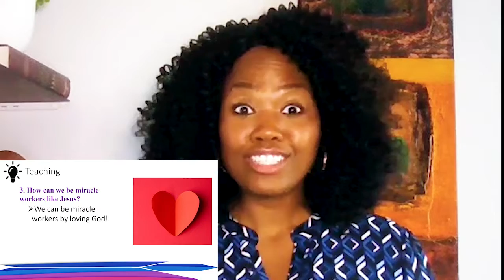Kids Bible Study Jesus Edition: Lesson 3 - Jesus, the Miracle Worker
Welcome to week three of Kids Bible Study Jesus : Edition. This week we will focus on Jesus' identity as a miracle worker and how to share God's love with others through prayer.